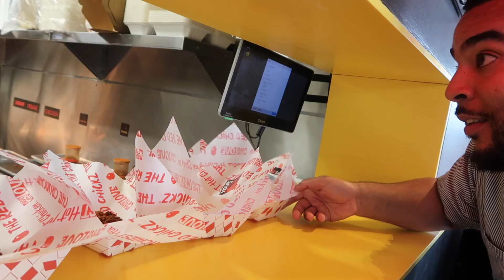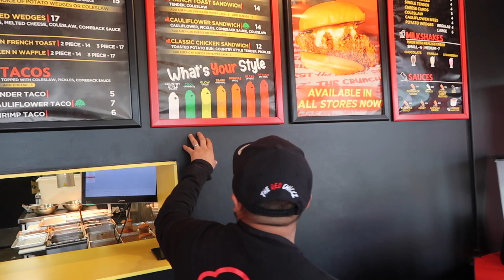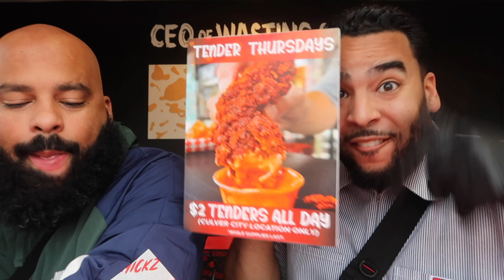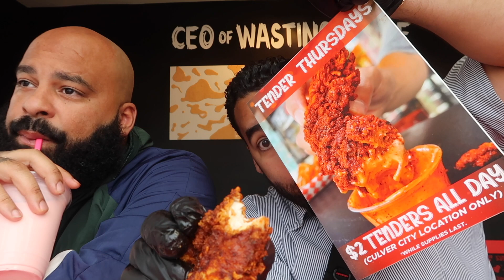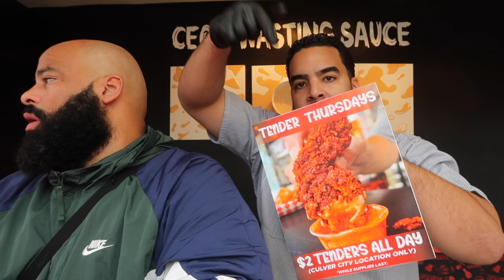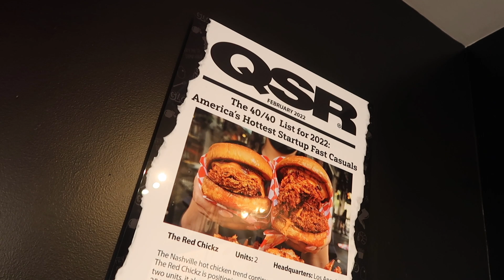PART 1: Trying every flavor on the BEST Chicken Tenders at THE RED CHICKZ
The Crunchiest Hot Chicken
Halal 🐓

📍Los Angeles (Downtown LA & Culver City)
📍Carlsbad, San Diego NOW OPEN
📍Cypress, TX (Coming Soon)
NOW FRANCHISING
10100 Venice Blvd, Culver City, California 90232

A Nashville hot chicken restaurant with a huge social media following is building on its buzzy reputation in Los Angeles and expanding to San Diego, where it’ll open the first of three planned outposts for this area in Carlsbad at the Shoppes at Carlsbad.

Founded in 2018 by Nima Christensen and Shawn Lalehzarian, the Red Chickz currently operates locations in downtown LA and Culver City that have helped to fuel its fervent fanbase. Its TikTok account boasts 1.2 million followers, with Red Chickz-related videos amassing almost 300 million views.

The menu features classics like Nashville hot chicken sandwiches, chicken and waffles, and baskets of hot wings and fries but extends to include hot chicken paired with French toast, hot chicken tacos, and hot cauliflower sandwiches with sides ranging from cheese curds to slaw.

Let's make this place even more famous

Oh. Yeah! The Juicy Vlog, Big Guy Appetite, Hungry Syrian Vlogs, Chasing a Plate, Brennen Taylor, Chunkz, Gareth Eats, Mr. taster, Live the Philippines (with Always Be Changing),  Best Ever Food Review, street food and Travel Escapes will love this place too!